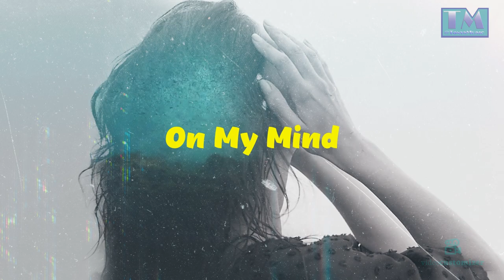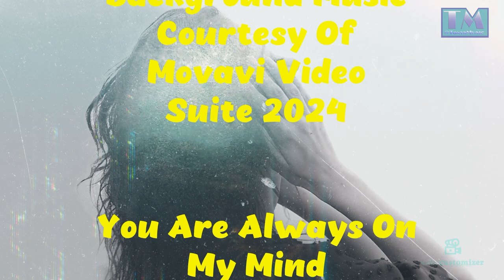You Are Always On My Mind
This is a tune that was sang to by SWV.